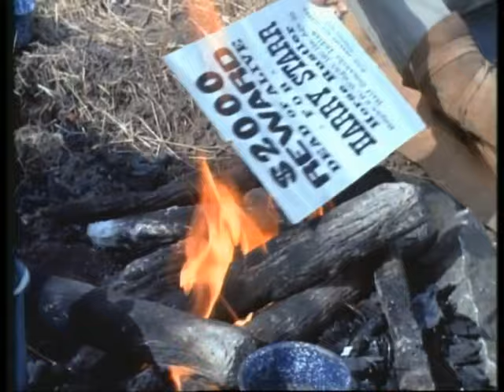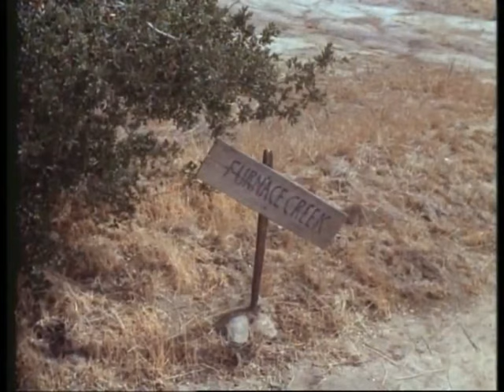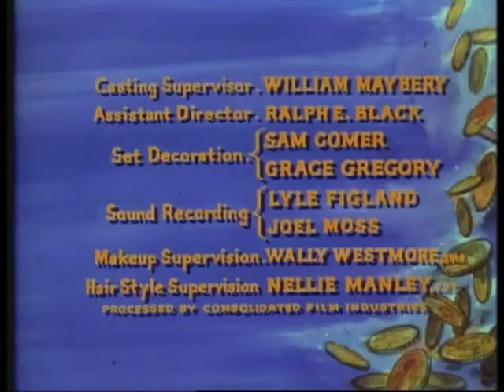180 BONANZA 12 Opprimé